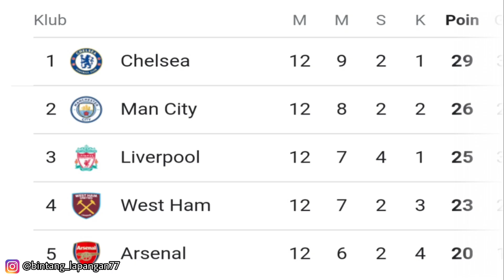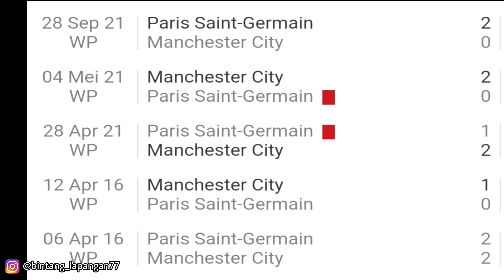Prediksi Liga Champions : Manchester City vs PSG, Kamis 25 Nov 2021 (Penentuan Juara Group A)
Duel seru akan tersaji di Etihad stadium antara 2 tim bertabur bintang yaitu Manchester city vs PSG, pada Kamis 25 Nov 2021 jam 03:00 WIB dan akan d tayangkan langsung oleh SCTV .

Video ini berisi : data & fakta, statistik, head to head, prediksi Line up & formasi, kondisi Skuad, dll.